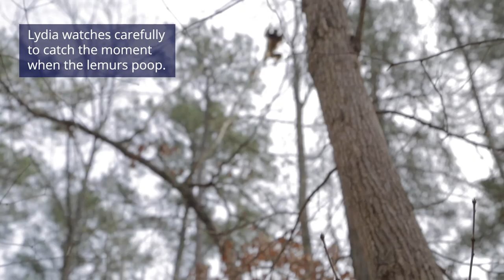Lemurs Eating Lettuce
Dr. Lydia Greene and her research team at the Duke Lemur Center wanted to see what happens when you offer more lettuce to lemurs that usually eat mostly fruit. It turns out, very good things happen. And we have the cronch to prove it.

Additional photos and videos by Lydia Greene.